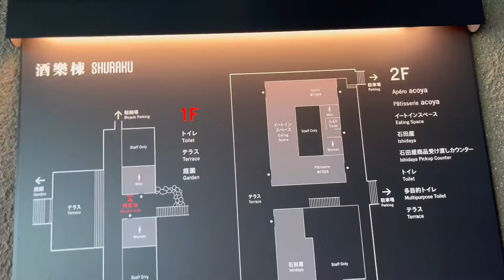黒龍さんオープン素晴らしい建物と景色